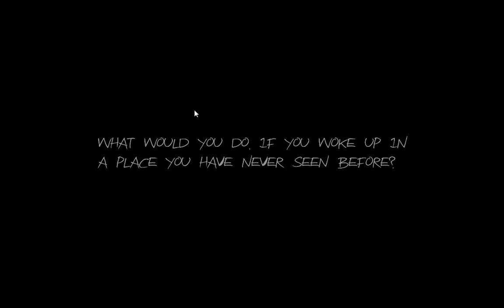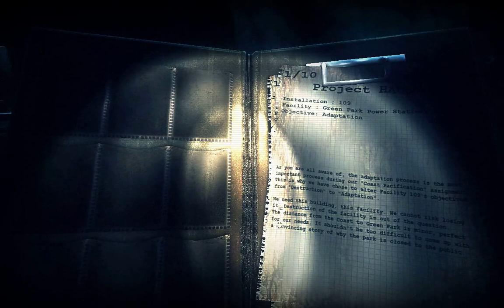Lets play Haunt the real Slender Game # Der Hausmeister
Wie angekündigt.Überraschungsfolge # Haunt the real Slender game

Die fläshigste Folge bis jetzt

Heute mit dabei ## Hausmeister / Parkwächter Slender
Alias Arschgesicht ohne Ohren

Hier könnt ihr das Spiel selber ziehen